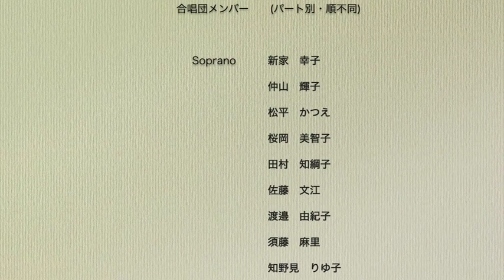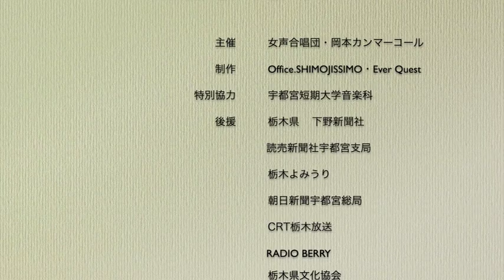女声合唱団岡本カンマーコール2020演奏会ダイジェスト②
①からご覧ください。